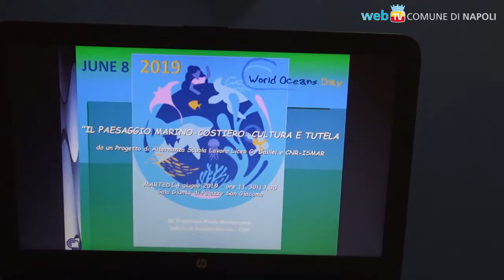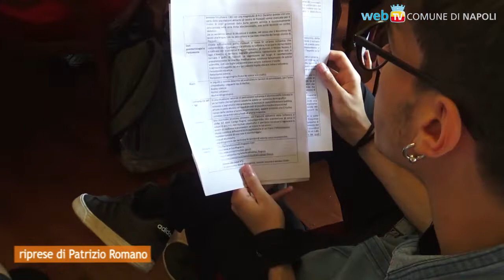“Giornata Mondiale degli Oceani 2019” insieme con il Liceo Galilei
Il progetto di Alternanza Scuola-Lavoro del Liceo Scientifico “Galileo Galilei” è stato presentato durante il Workshop “Paesaggio marino-costiero: cultura e tutela” con gli esperti ricercatori dell’Istituto di Scienze Marine del Consiglio Nazionale delle Ricerche (ISMAR-CNR) di Napoli.